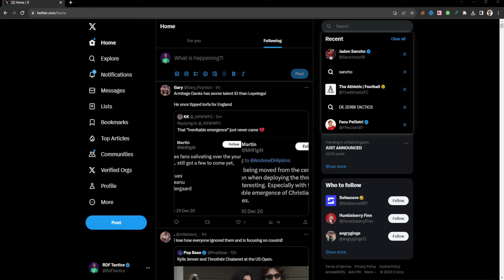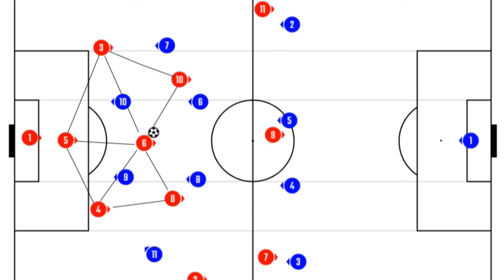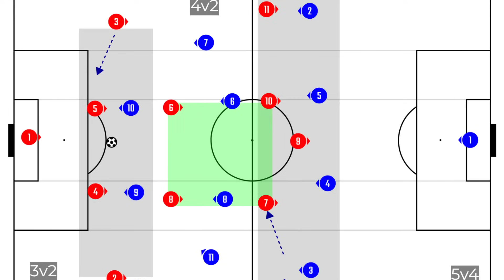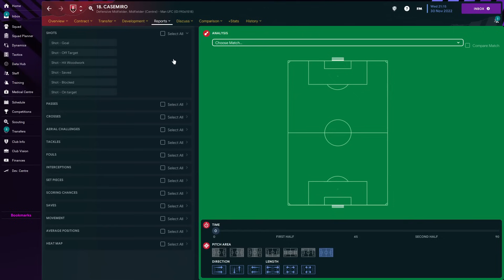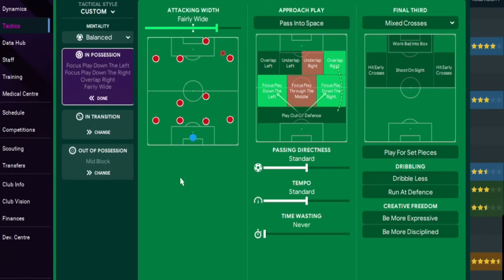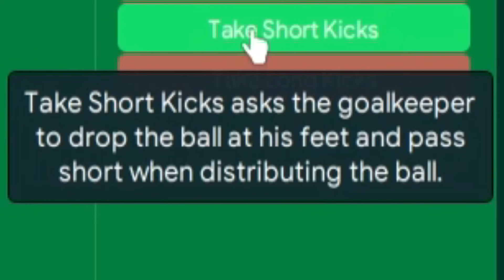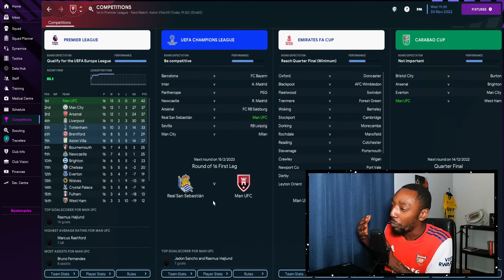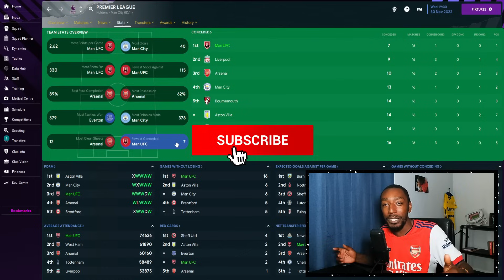FIXING Erik ten Hag's 4231 | New BOX MIDFIELD! | FM23 TACTICS | FOOTBALL MANAGER 2023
🇳🇱 Erik Ten Hag Tactics 🇳🇱

Manchester United and Erik Ten Hag currently have some squad problems! Luke Shaw, Malacia, and Mason Mount are ALL injured. Antony was placed on special leave, and Jadon Sancho is unfavored. Can we solve this problem?

Create THE or A perfect tactic in FM23. In this Football Manager 2023 video, I explain how I created the solving problem to Erik Ten Hags tactic! We tested this at Manchester United.

About RDF Tactics:
Football Manager tactic creator who analyses real-life tactics to replicate in FM23 and explains tactical theories to help you create Football Manager 2023 tactics. This channel will provide the best FM23 tactics, FM23 let's play, guides, FM23 training, tips & experiments.

Erik Ten Hag Manchester United Tactical Analysis

COMPUTER SPECS →
Processor (CPU):
Intel® Core™ i9-12900K (3.2GHz) 30MB Cache
Motherboard:
ASUS® ROG STRIX Z690-A GAMING WIFI
Memory (RAM):
32GB Corsair VENGEANCE RGB PRO DDR4 3600MHz (2 x 16GB)
Graphics Card:
12GB ASUS ROG STRIX GEFORCE RTX 3080
1st M.2 SSD Drive:
2TB SAMSUNG 980 PRO M.2
1st Storage Drive:
4TB SEAGATE IRONWOLF PRO 3.5"
Power Supply:
CORSAIR 850W RMe SERIES™ MODULAR 80 PLUS® GOLD, ULTRA QUIET
Processor Cooling:
PCS FrostFlow 240 Series ARGB High Performance Liquid Cooler